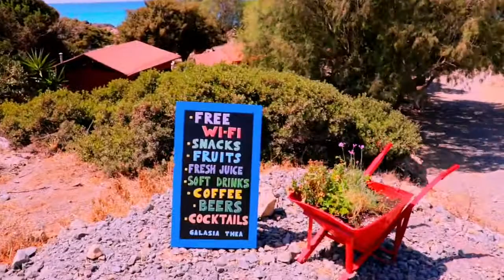How Do I Get to Falassarna Beach ⛱ from Chania// Drive with me crete Island 🏝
Drive with me in the Island of crete in greece,we are going from the municipality of platanias to the famous falassarna Beach.